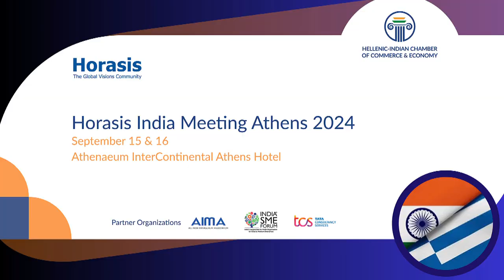Horasis India Meeting 2024 Interview: Dimitris Papastergiou